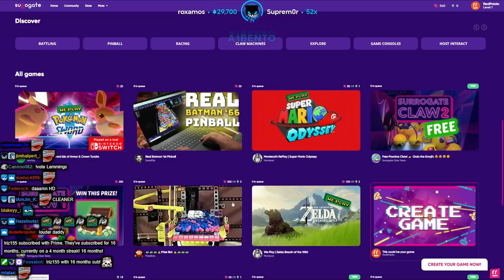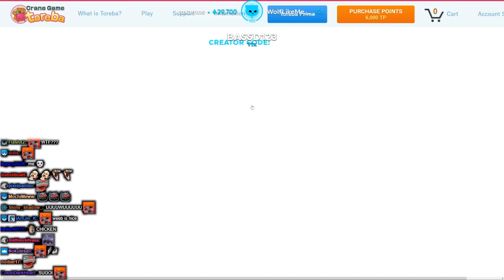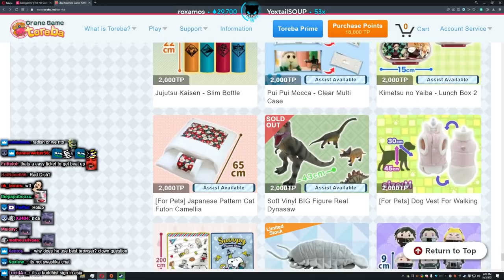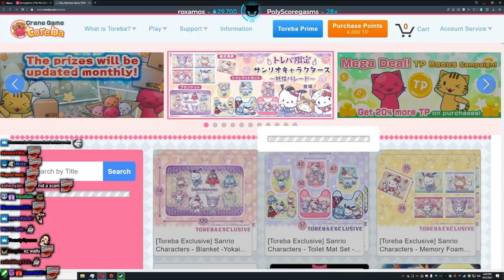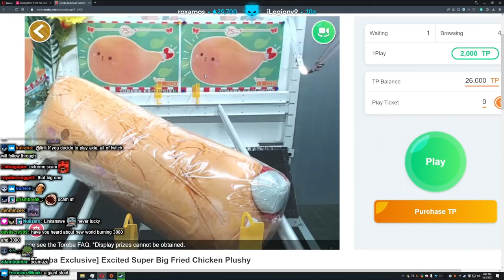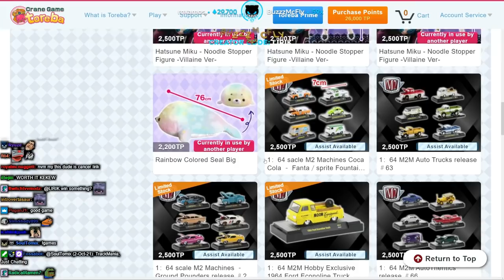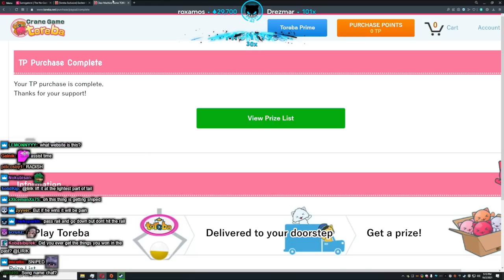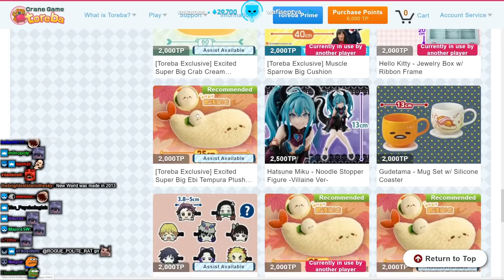Another attempt - Lirik | Toreba Crane Game